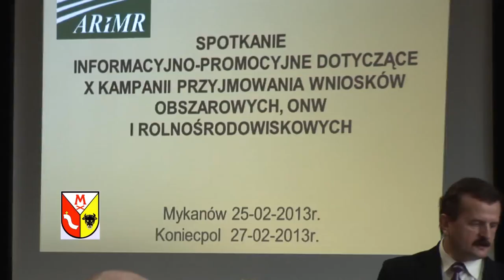Szkolenie dla rolników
Inauguracja kampanii informacyjnej dotyczącej dofinansowania dla rolników miała miejsce w przyjaznym dla nich miejscu czyli w gminie Mykanów -- mówi  dyrektor Śląskiego Oddziału ARiMR Stanisław Gmitruk, który w rozmowie z naszym serwisem opowiada o działaniach mających na celu finansową pomoc dla producentów rolnych